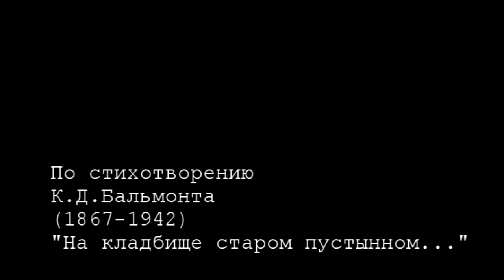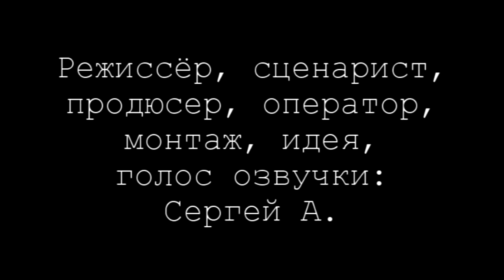Постоянство смерти / Сonstancy of death (2017)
Сюжет: Что есьм смерть? Какие надежды она забирает с собой?

Режиссёр: Сергей А.

Жанр: Киноэссе, ужасы

Всё делал - Сергей А.
Стихи - К.Д. Бальмонта